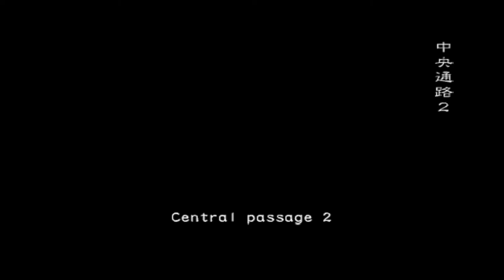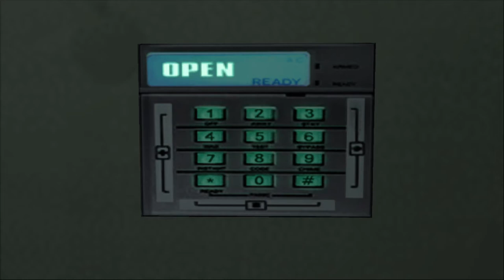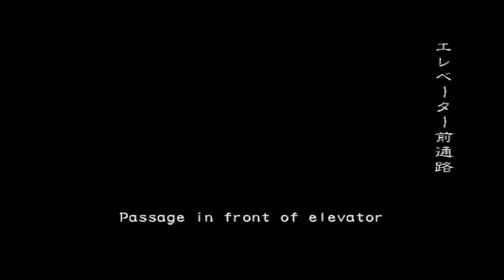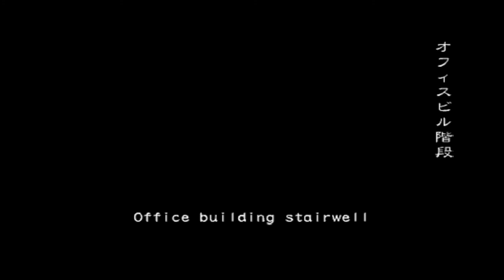RESIDENT EVIL OUTBREAK FILE #2 ONLINE | END OF THE ROAD | PARTE 2